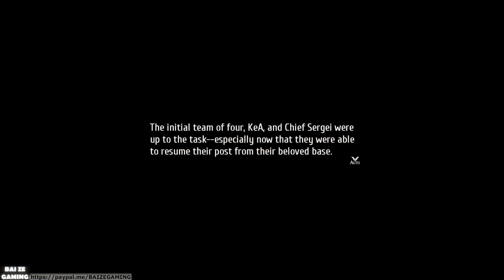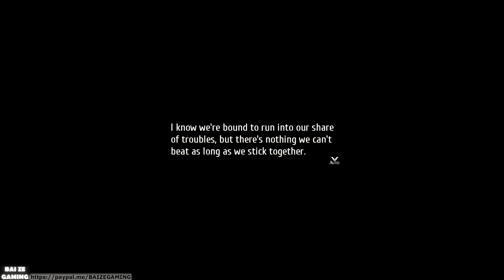Trails into Reverie | Daydream Episode - A Day in the Life of the SSS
There will be spoilers within the video!